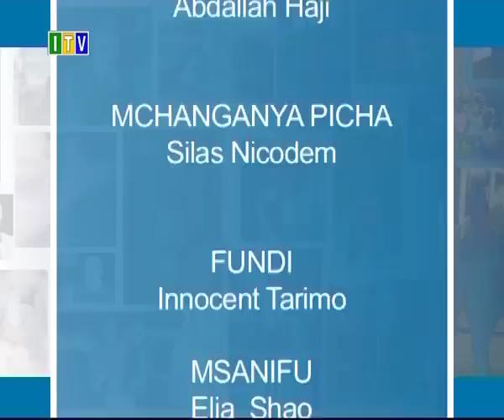YU WAPI.......?JULAI 04, 2019